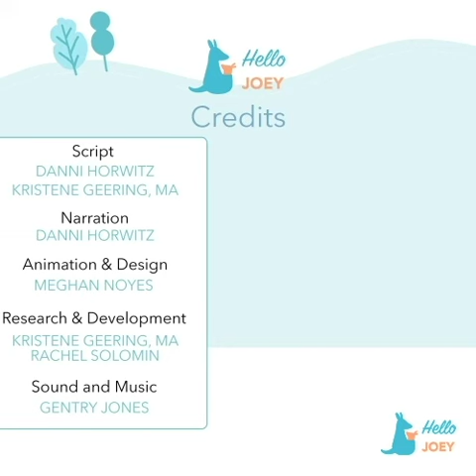Episode 2: YOUR CHILD